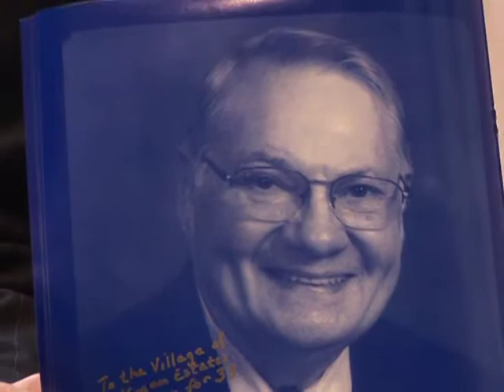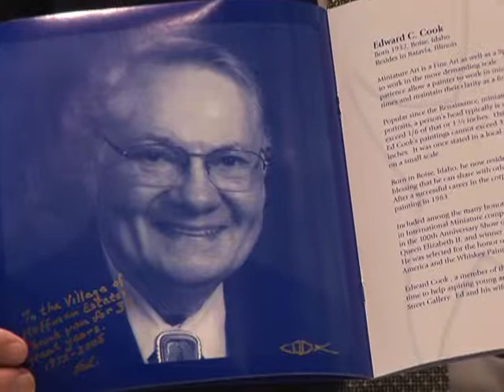Reception Honoring Miniaturist Painter Ed Cook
On Monday, May 10, the Village of Hoffman Estates honored Ed Cook for his many achievements as a miniaturist artist.  Mr. Cook was recently inducted into the Fox Valley Fine Arts Hall of Fame.